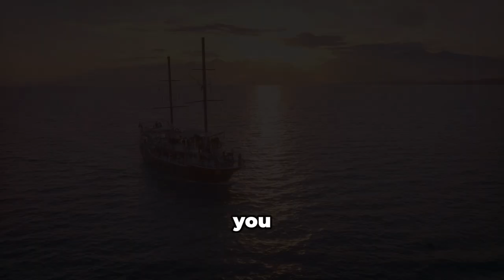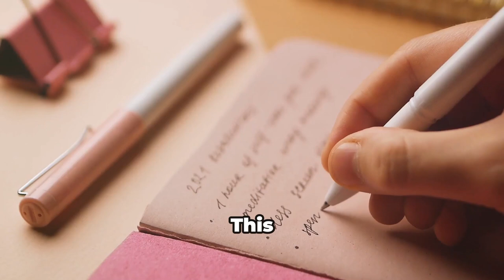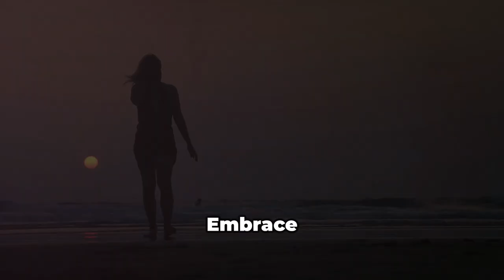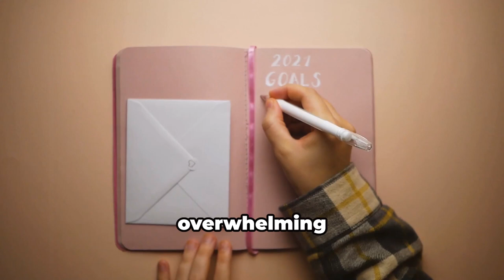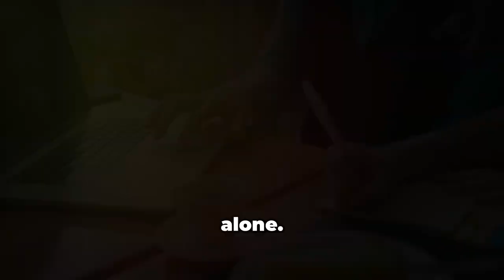How to Start Personal Growth: Tips for Women Ready to Thrive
Ready to start your personal growth journey and transform your life? In this video, we’re diving into practical steps to help you start your personal growth journey with confidence. From setting clear goals to building a growth mindset, these tips are designed to support women at every stage.

Discover actionable advice on setting achievable goals, developing confidence, practicing self-care, and finding a support network that keeps you motivated. Whether you’re looking to improve your career, health, or mindset, these strategies will empower you to create meaningful change.

Wellness Books I've Written:
1. Intermittent Fasting – How To Get Awesome Results With Intermittent Fasting: Burn Fat, Lose Weight, Be Healthy
2. Digital Wellness (New) – From Screen to Serenity: How To Improve Your Life With Digital Wellness

Timestamps:
00:00 Introduction: Starting Your Personal Growth Journey
00:29 Goal Setting for Personal Development
01:42 Embrace a Growth Mindset
03:02 Create Your Action Plan
04:07 The Power of Mentorship and Resilience on Your Journey
04:36 Make Self-Care a Priority